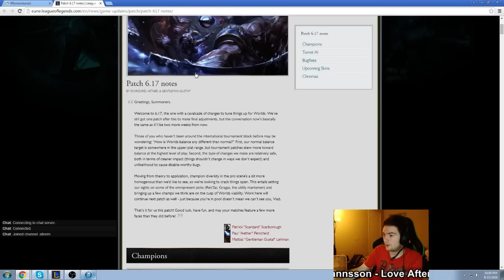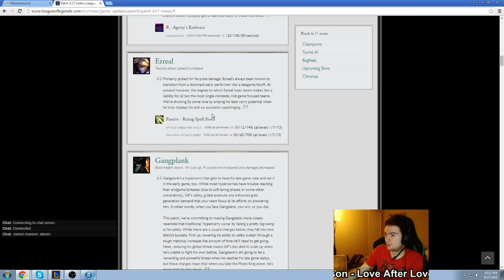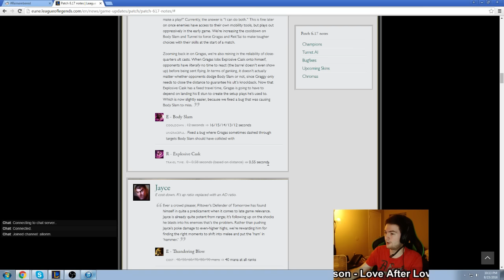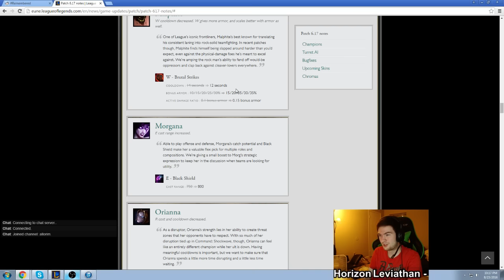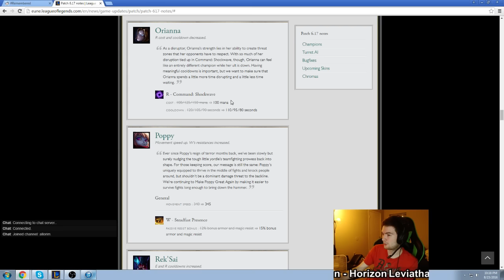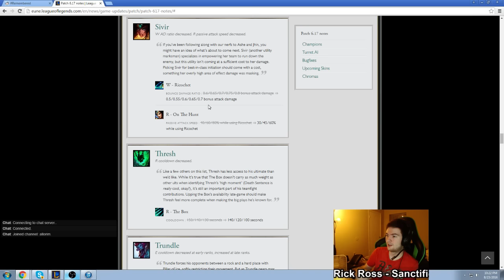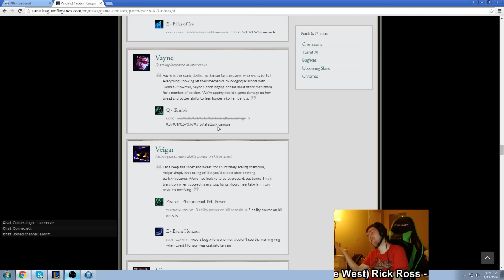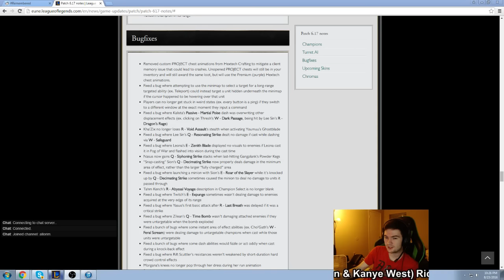Allorim's Patch 6.17 Overview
Pretty long patch, but lots of small changes that don't really tip the scales in a champion.